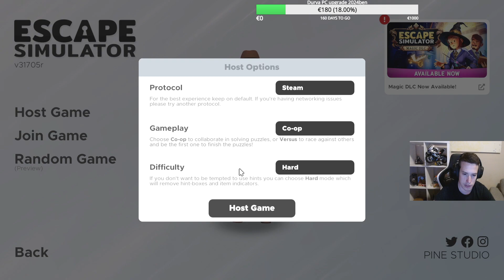Escape Simulator #29 (2024.03.04.)